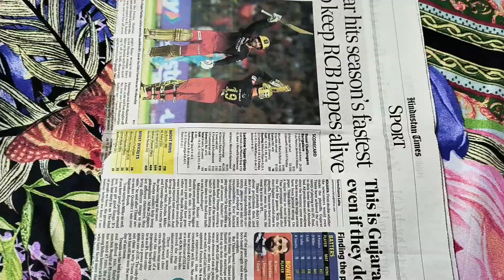Paper Dandiya sticks | DIY Dandiya stick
Navratri Special

make paper dandiya sticks at home

also easy for small kids to handle and will not hurt the kid as it is made of paper .